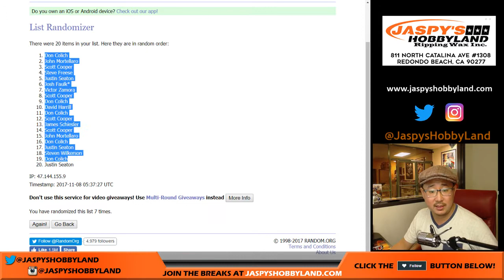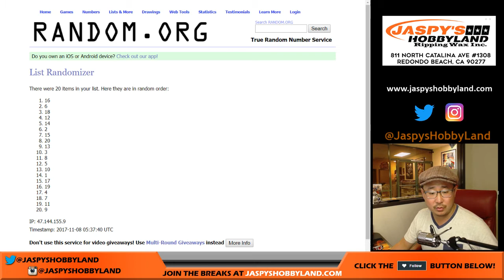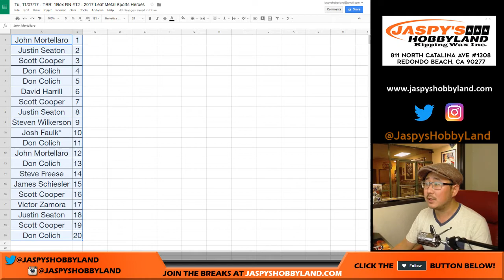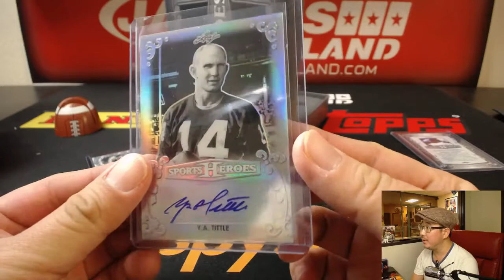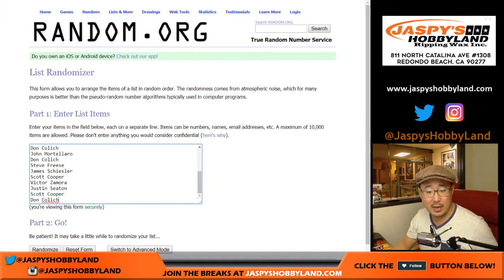Tu, 11/07/17 - TBB: 1Box RN #12 - 2017 Leaf Metal Sports Heroes